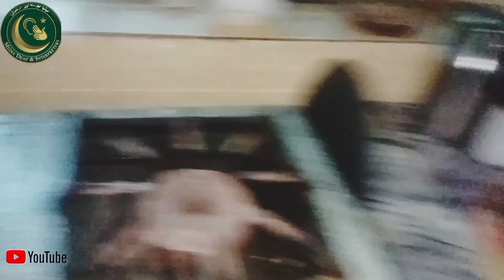You Tube videos on see like 13/12/2023